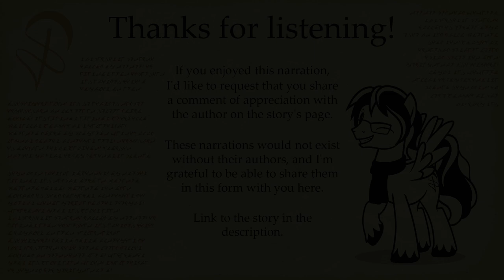Twilight's Hearth's Warming Carol: Chapter 5, Hearth's Warming [MLP Fic Reading]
If you enjoy the story, please share some support with the author!

After coming to live in Ponyville and discovering the joy of having friends, Twilight found a new appreciation for Hearth's Warming and its story about companionship keeping the cold at bay. It would come as a surprise to her to learn that anypony could think she's forgotten the spirit of Hearth's Warming, but the new Princess of Friendship has a habit of sometimes missing details, even when they're right under her snout.

On Hearth's Warming Eve, Twilight is visited by three ghosts who take her on a journey across time to show her what she's almost missed.

An adaptation of creative work based on the My Little Pony: Friendship is magic universe. No infringement of ownership rights is intended.